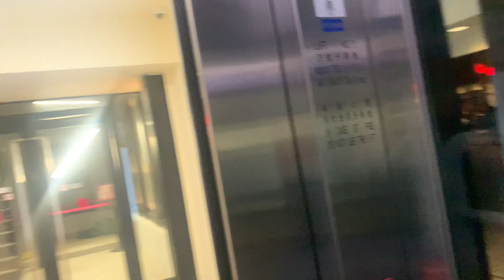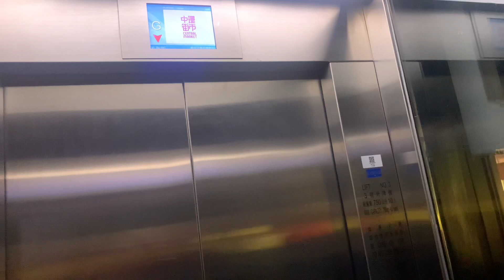【埋嚟睇 埋嚟揀】中環街市KONE無機房升降機（３號升降機）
中環街市（Central Market），是香港一座摩登流線型的街市，於1939年落成，位於香港島中環皇后大道中93號及德輔道中80號。現時的街市為第四代市場及第三代中環街市建築，與同期建成的舊灣仔街市屬同一風格，是香港少數在戰前落成的室內街市。

街市由工務司署設計及建造，1980年代改造成中環至半山自動扶手電梯系統的一部份。1990年獲擬定為三級歷史建築（惟評級一度未有被確定，直至2022年3月10日才予以確定評級），但2003年停止運作後曾一度被列入勾地表，後來政府將其剔出並交由市區重建局進行活化。華懋集團取得營運權後，街市在2021年重新對外開放。

地址：香港香港島中環皇后大道中93號及德輔道中80號中環街市

載客量：750公斤／10人

Central Market is a fresh food market in Central, Hong Kong and the first wet market in the city. It is one of only two existing Bauhaus market buildings in Hong Kong, the other one being Wan Chai Market.

After years of disuse, it was reopened to the public on Aug 23, 2021 as a new centre for retailers, eateries and public areas. This was after a major renovation led by the Urban Renewal Authority, which retained some original architectural structures, such as some market stalls and its iconic stairwell.

It is located between Jubilee Street, Queen Victoria Street, Queen's Road Central and Des Voeux Road Central. By its side is the first public female toilet and first above-ground toilets in Hong Kong.

KONE M.R.L. Traction Elevator, Central Market, 93 Queen's Road Central and 80 Des Voeux Road Central, Central, Hong Kong Island, Hong Kong